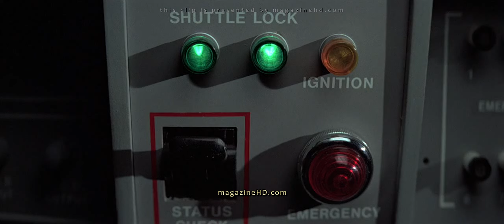Space Shuttle Hijacked | Moonraker (1979)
Space shuttle 'Moonraker' built by Drax Industries for British Government is being carried on a large cargo plane on it's way to delivery. Unaware by the others, there are two intruders hiding inside the shuttle. When the cargo is at the mid-air, they take control of 'Moonraker' and fly it off. This results the carrier cargo plane gets on fire and explodes ...

Film : Moonraker (1979)
Directed by : Lewis Gilbert
Produced by : Albert R. Broccoli
Distributed by : Metro-Goldwyn-Mayer (United Artists)

Are you a Bond fan? Missing 007's breath-taking action scenes? Or his sweet romantic moments with Bond girls? Or missing Q, M, Miss Moneypenny, Blofeld and notorious villains?

Then welcome to James Bond Collection. You are visiting the world's largest collection of James Bond clips. From the very first one to the brand new latest, you will get all the Bond movies' amazing clips just in James Bond Collection ...

And for notifications for new clip uploads, click the 🔔 icon ...